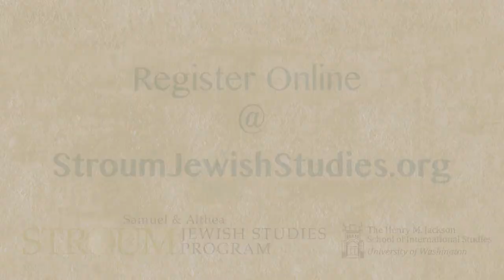Spring 2013 Course Preview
Professor Naomi Sokoloff, Dr. Dan Heller and Rabbi Oren Hayon talk about their upcoming Spring quarter courses: Prayers and Poems: Jewish Traditions, European Jewish History and Babylonian Talmud.